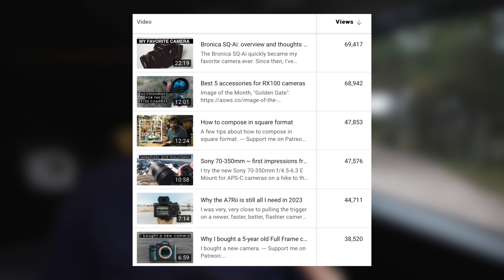Who are we creating our art for?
Have you ever asked yourself who you are creating your art for? This is a very important question that every photographer should ask themselves every once in a while. In this video, I explain why I believe this.

My new book, "Memorias na néboa" ("Memories in the fog") is now available